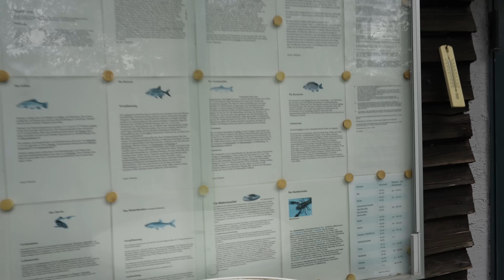KRASSE FISCHAUFNAHMEN am Privaten Angelsee mit Unterwasser-Drohne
In diesem faszinierenden Video nehme ich euch mit an einen exklusiven privaten Angelsee, zu dem mich ein Zuschauer eingeladen hat. Mit meiner Unterwasserdrohne zeige ich euch spektakuläre Aufnahmen der Unterwasserwelt und fange euch einzigartige Einblicke in das Leben der Fische ein. Seid dabei, wenn wir gemeinsam dieses geheime Gewässer erkunden und beeindruckende Drohnenaufnahmen machen!

Partner meines Kanals:
Ringfoto Focal GmbH Aschaffenburg:
Adresse: Steingasse 11, 63739 Aschaffenburg

HOLY:
CreativWayAqua:
FitVille Schuhe:
Links zu Produkten aus diesem Video:
Quellen aus diesem Video:

Für deine Online-Einkäufe empfehle ich folgende PartnerShops*:
Aquarium Zubehör:
Für alles andere:
Für Händler die einen kompetenten Zierfisch Großhandel suchen empfehle ich:
Andere Social Media Plattformen auf denen ich zu finden bin:
- Kennst du schon unsren KOSTENLOSEN Discord Server?
Dort kannst du dich mit gleichgesinnten austauschen